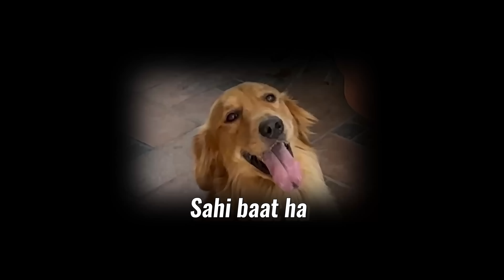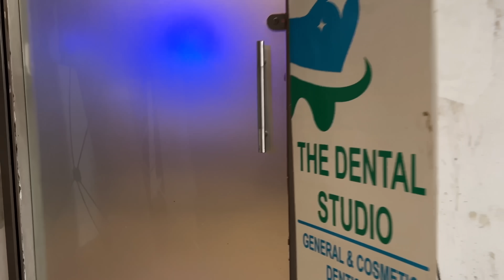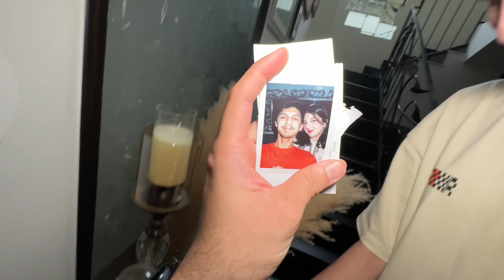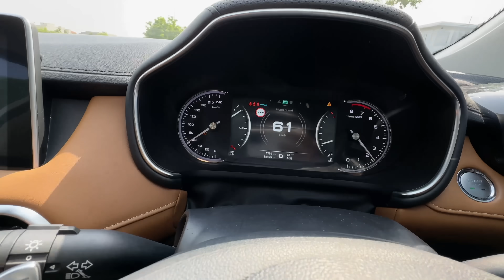HER BAG is Rs.13,00,000 (13 LAKH)